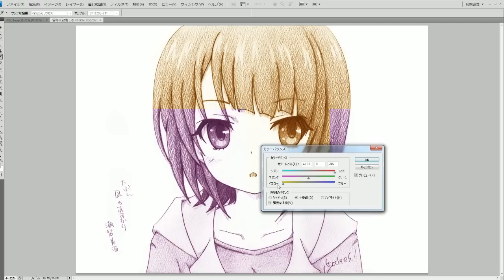凪のあすから 120分で潮留美海描いてみた